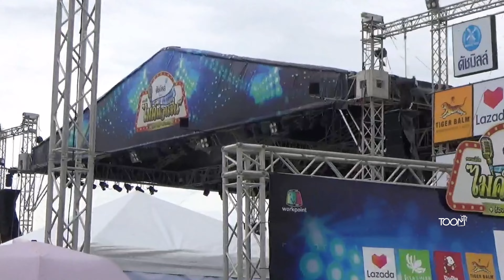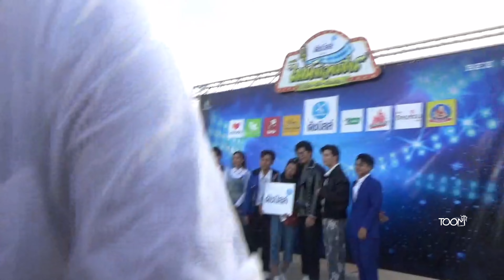ถ่ายรูปกับศิลปินและบรรยากาศ​ก่อน​คอนเสิร์ต​ ไรอัล​ กาจ​บัณฑิต​ ไมค์​ม่วนซื่น​ปทุมธานี​ 26/8​/2023​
FB Fanpage : ไรอัล กาจบัณฑิต
FBกลุ่มแฟนคลับ : คนรักไรอัล กาจบัณฑิต ❤️